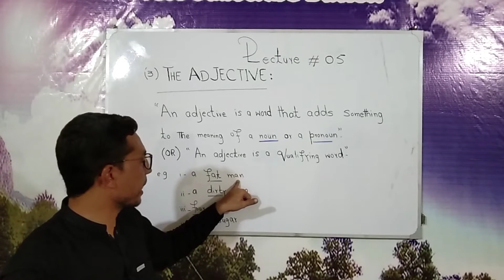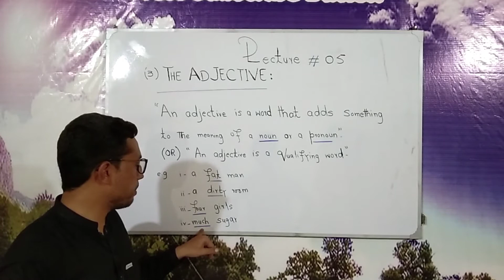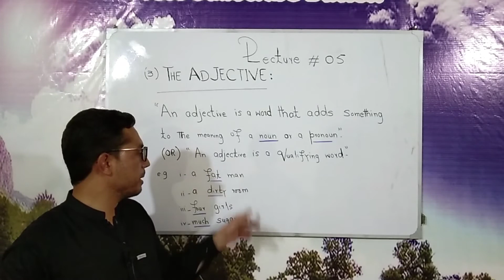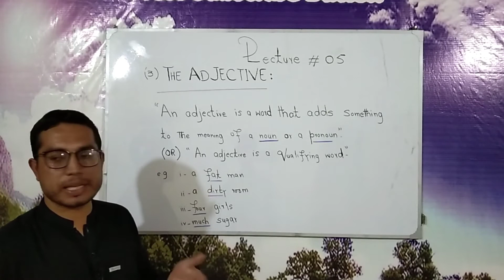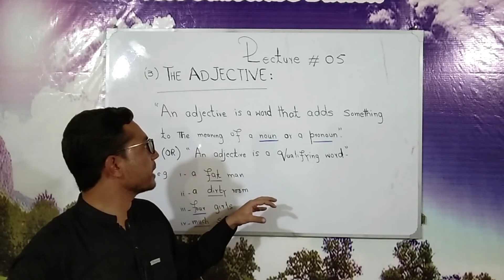Lecture 5: The Adjective with Examples | Uses of Adjectives | Parts of Speech | Knowledge Promo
The Adjective with Examples | Uses of Adjectives | Parts of Speech | Knowledge Promo

Adjectives are words that describe nouns. They can be used to add meaning to a sentence, or help you remember what someone or something looks like. In this video, I'll give you some adjectives and show you how they're used.